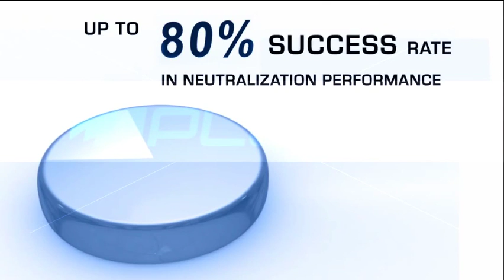FLEXFENCE AND HYBRID SLATFENCE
Las nuevas normas para protección solo en IBN INDUSTRIAS MILITARES.